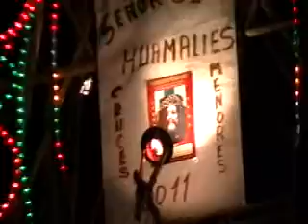CASTILLON MANYA CRUZ 2011..wmv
En vispera de comenzar nuestras fiestas carnavalescas en Honor al Tayta Huamalies patron de nuestro barrio querido Manya Cruz, la sucursal del cielo, queda situado en el distrito de Huamalí provincia de Jauja, Región Junín, en el centro del Perú.